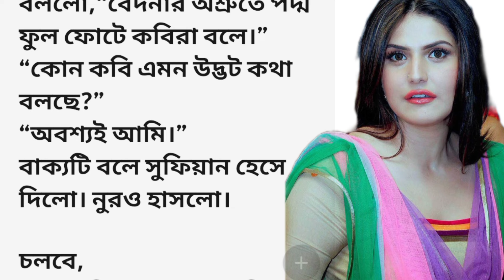ছোট_সাহেব💔অসাধারণ হৃদয়স্পর্শী গল্প||emotional & heart touching bangla story || bengali audio story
ছোট_সাহেব💔অসাধারণ হৃদয়স্পর্শী গল্প||emotional & heart touching bangla story || bengali audio story@jmm391

ছোট সাহেবের অত্যাচারি বউ
romantic love story
emotional love story bangla valobasar golpo
বসের সাথে প্রেম
রোমান্টিক
bengali golpo
ইসলামের সত্য ঘটনা
rupkothar golpo
notun bangla golpo
thakumar jhuli cartoon
Golpo
bangla romantic love story
ভালোবাসা গল্প
Bengali audio story golpo